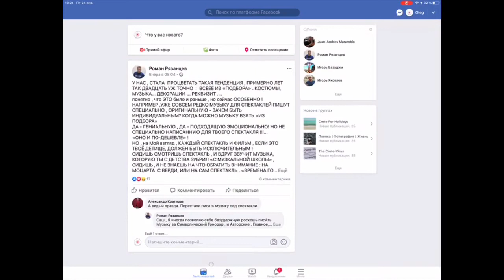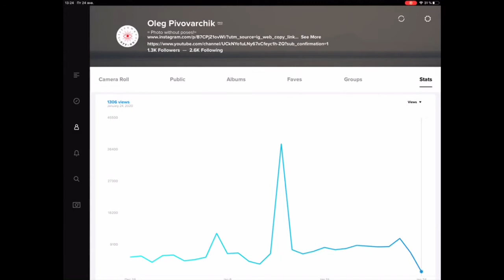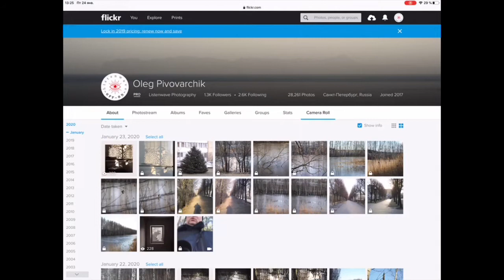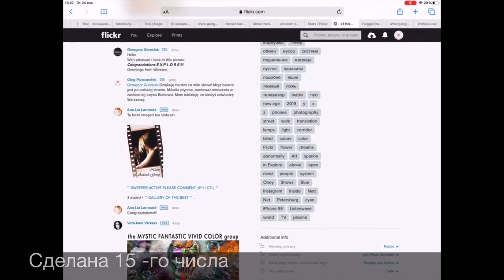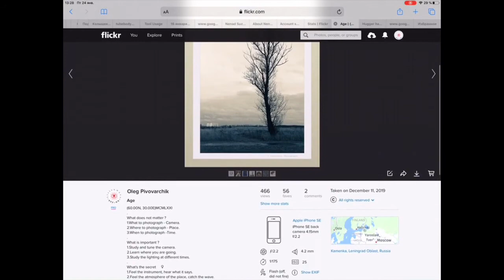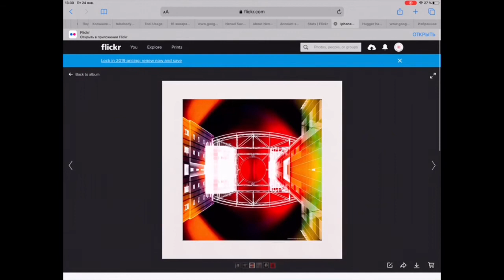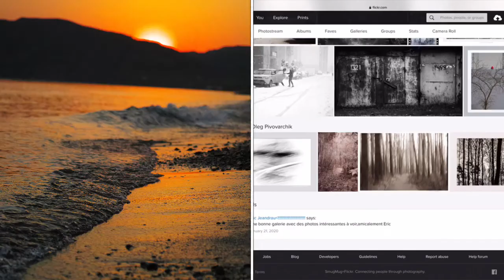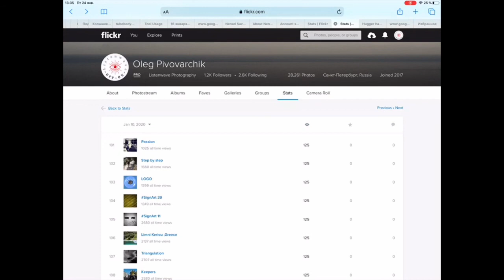Фликер 🔵Flickr🔴с Фовеонычем Как набрать реальных 👨‍👨‍👧‍👦подписчиков для 📷Фотографа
Что мне понравилось,а что стало откровением в прошедшем 2019 году. Что работает и для кого? Зачем вообще этим заниматься?
Фото час ч Фовеонычем!